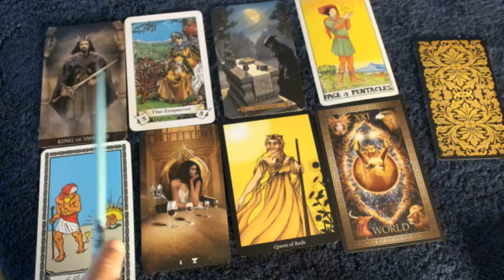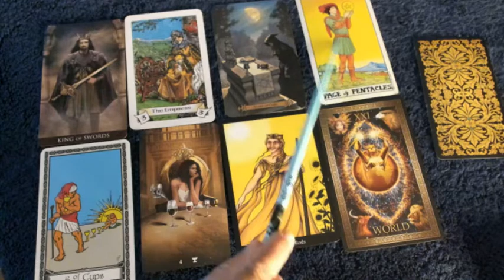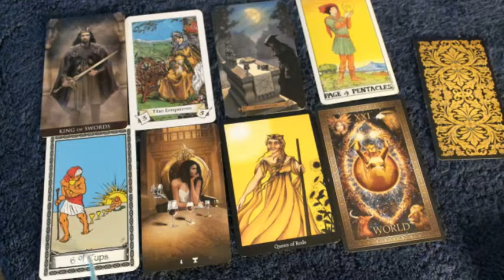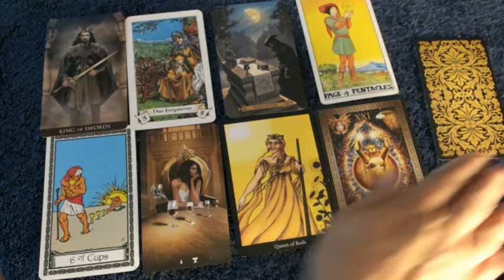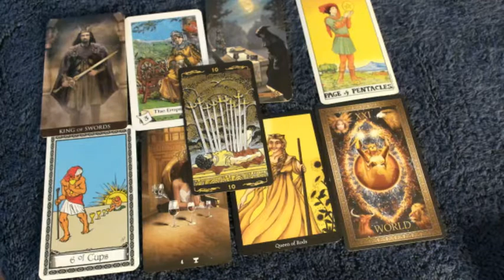Will Trump be Impeached Tarot Reading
Please NO hateful comments.  This is NOT a political debate - it is simply a tarot reading.  I asked the question "Will Trump be Impeached" and selected cards for a variety of tarot decks listed below:

Arcanum
Robin Wood
Miss Cleo
Universal Waite
Golden Universal Tarot
Haunted House Tarot
Ana K
Tarot Grand Luxe
Miss Cleo